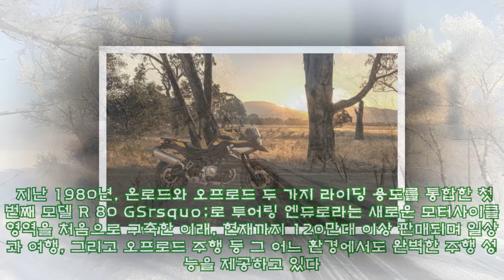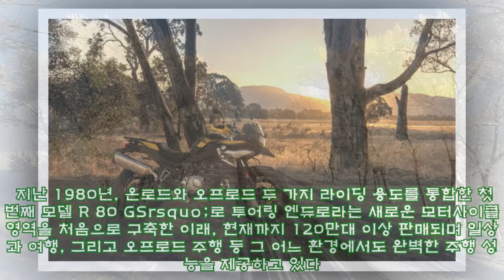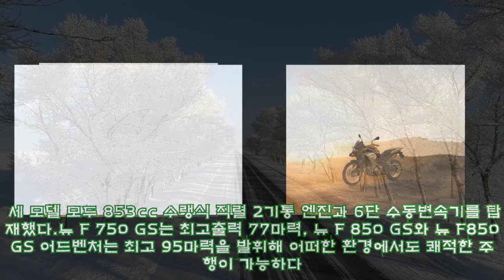BMW 모토라드, GS 라인업 탄생 40주년 기념 한정판 모델 공개|카247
,기념,기념,공개|카247,탄생,모토라드,#,공개|카247,기념,모토라드,#,
BMW 모토라드, GS 라인업 탄생 40주년 기념 한정판 모델 공개|카247 ► Subscribe for more ►Donation BMW그룹의 모터사이클 부문인 BMW 모토라드가 GS 모터사이클 라인업 탄생 40주년을 기념하는 한정판 모델 GS 40주년 에디션rs